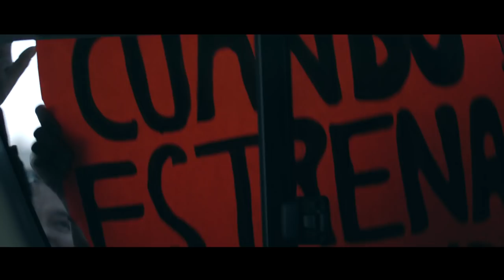Round 5 / Mc Davo VS C-Kan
Mc Davo VS C-kan

Invitados Especiales

Darkiel, Santa Fe Klan, Neto Peña

Marzo 2019

En que ciudad te gustara ver esta gira?

El Round 5 se estrena el 27 de Diciembre en el canal de C - kan